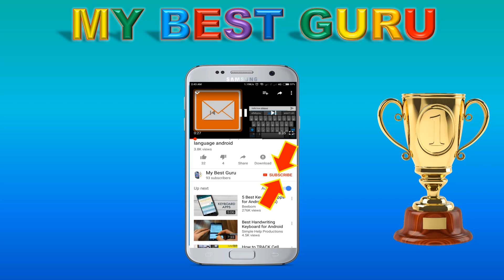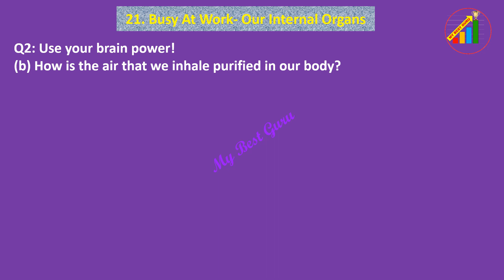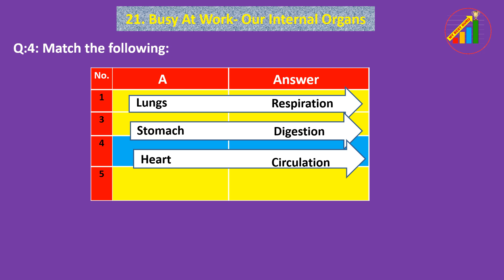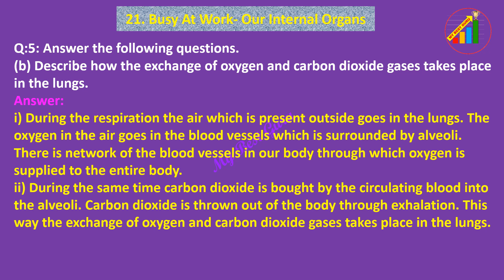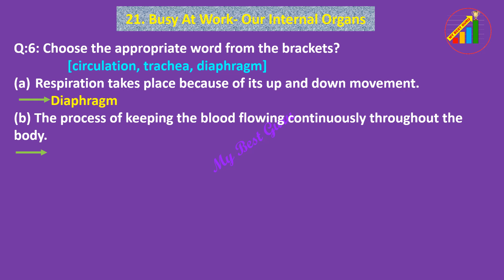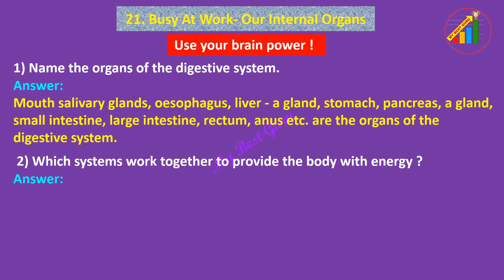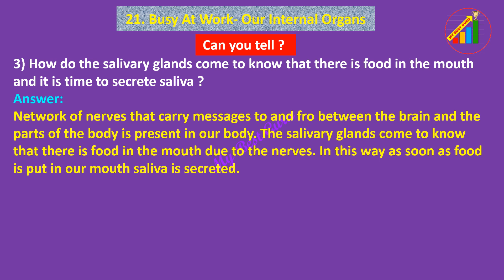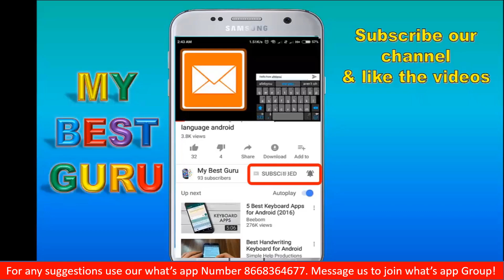Busy at Work - Our Internal Organs class 5, SSC Board standard 5 EVS 1 Lesson No 21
Use 'MY BEST GURU APP' from Google playstore for preparation of study